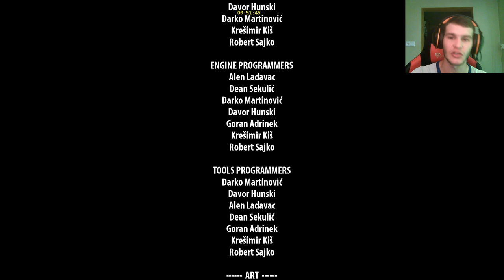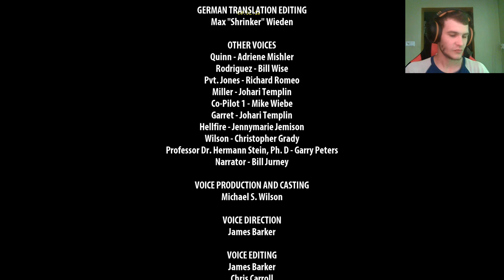Serious Sam 3 BFE - Klejnot Nilu-Misja_3- Odrodzenie-Part 3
Tak kończy się Seria Serious Sam 3 BFE :) dziękuję za wasz poświęcony czas bo wiem że wyświetlenia nie biorą się z powietrza :)